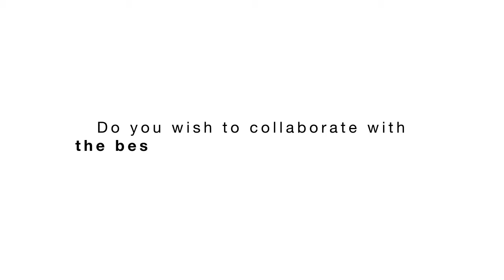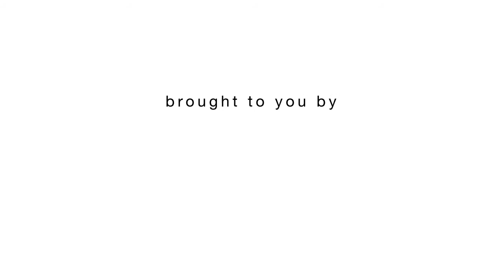Evoke December 2014 Graduation - Fashion Marketing - Lee Chao Yan Strategy Video